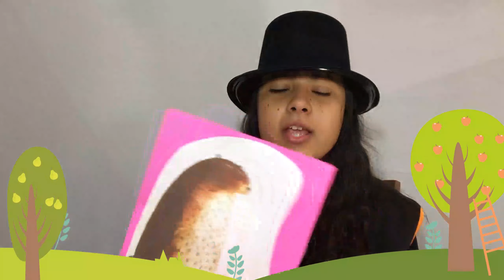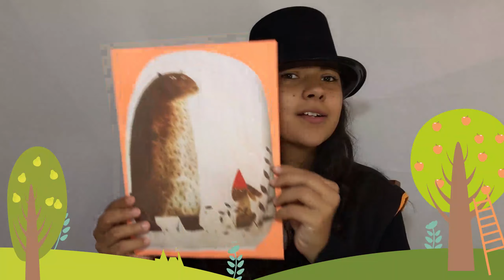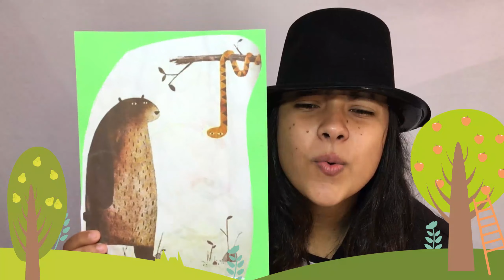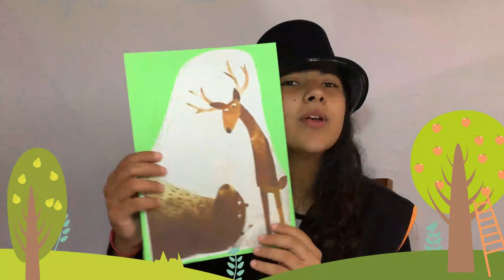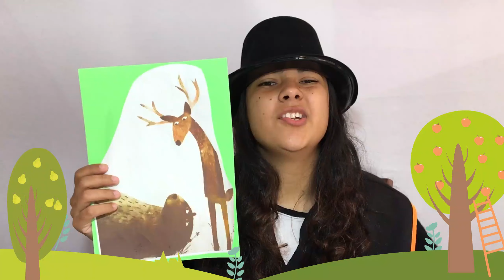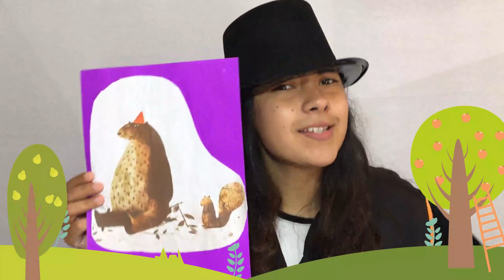Cantinho da Leitura: Quero meu chapéu de volta | Colégio Positivo – Santa Maria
QUERO MEU CHAPÉU DE VOLTA! No Cantinho da leitura de hoje, a prof. Renata contou uma história cheia de mistério escrita por Jon Klassen.

Sobre nós:
O Colégio Positivo conta com unidades em Curitiba, Cascavel, Foz do Iguaçu, Londrina e Ponta Grossa, no Paraná, além de Joinville e Florianópolis, no estado de Santa Catarina. Com tecnologias e métodos inovadores, trabalha o aprendizado dinâmico, combinando tecnologia aplicada à educação, a fim de despertar o interesse pelo conhecimento e estimular o hábito de estudo diário, permitindo ao aluno ser o agente de sua própria aprendizagem.